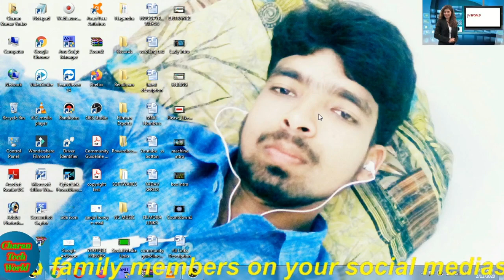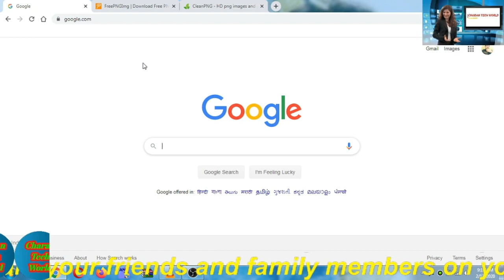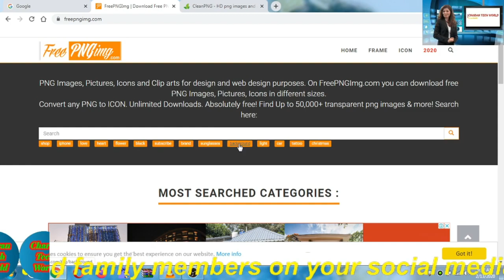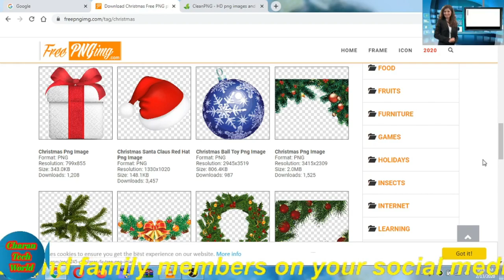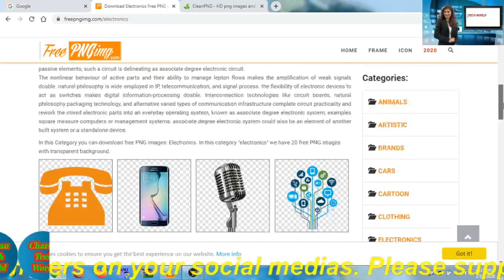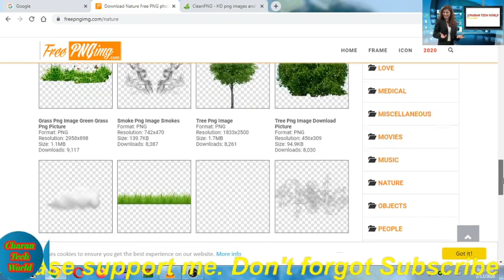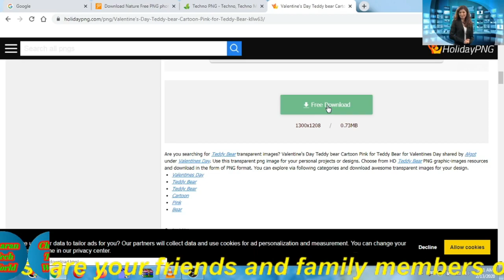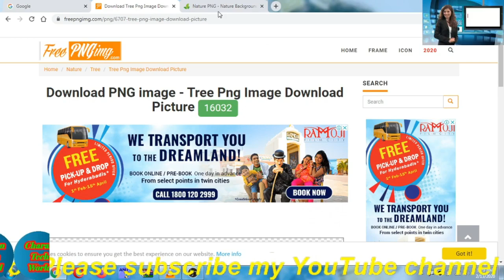CopyRight Free Images & PNG Format Images | In Telugu | CHARAN TECH WORLD | 2020